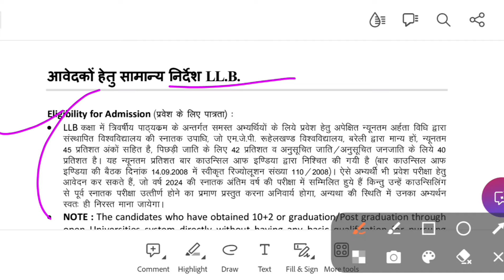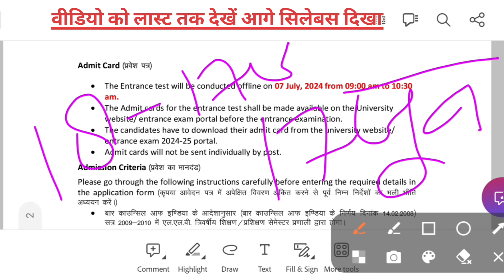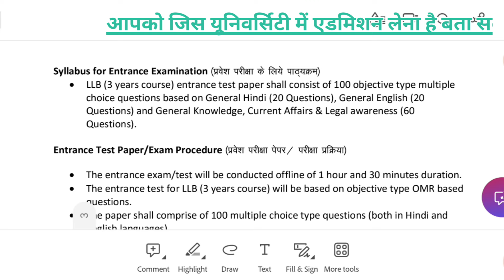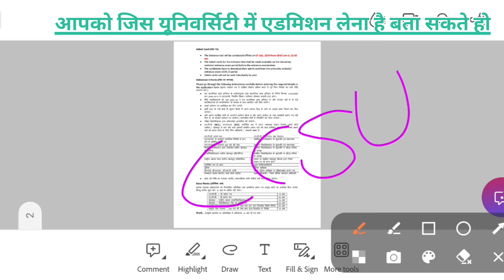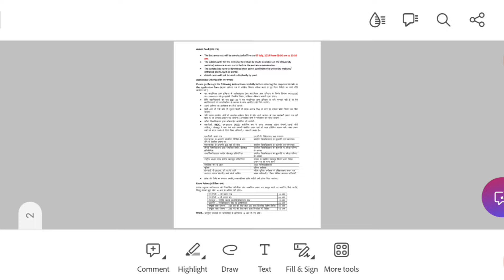Llb Entrance form 2024 | Llb admission 2024 | Law college admission process 2024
LLB Kya Hai |
What is LLB Course |
 एलएलबी कोर्स
| LLB all Information.
| LLB Full Form |
LLB in 2024

How To Fill Allahabad University PG Form 2024  Registration to Fee Submission Full Process